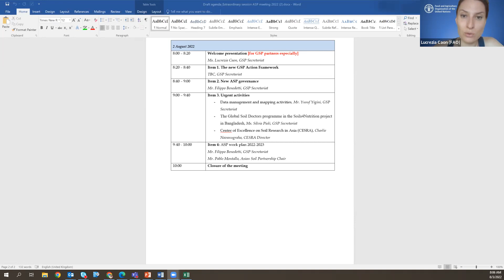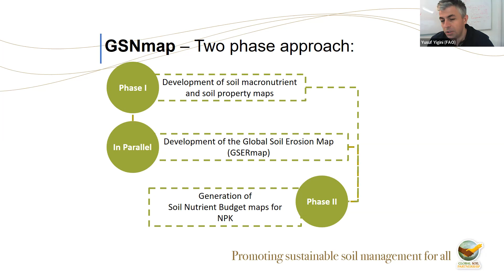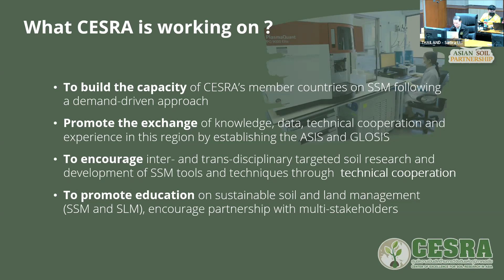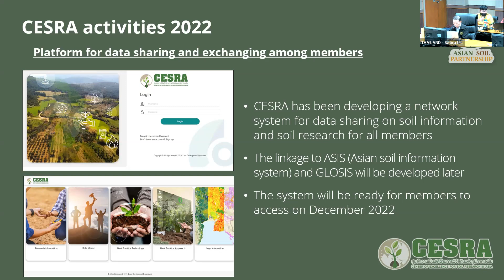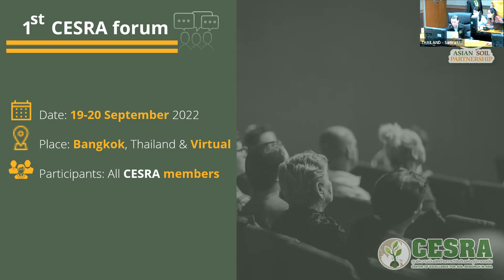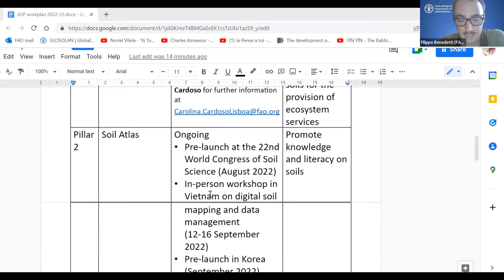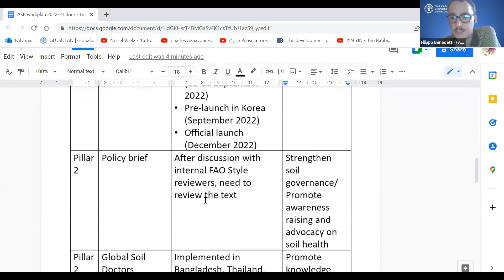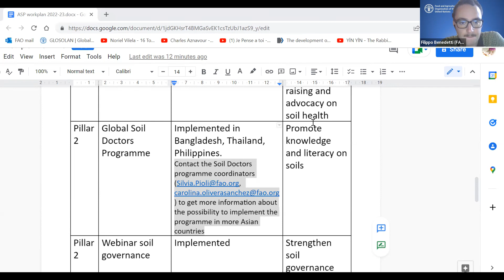Extraordinary session of the Asian Soil Partnership meeting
2 August 2022 | Online